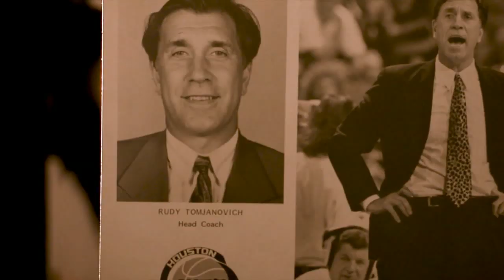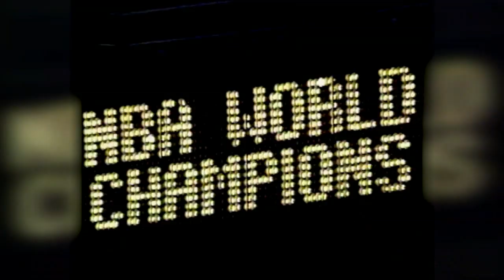Rudy Tomjanovich gets inducted into Houston Sports Hall of Fame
Watch Rudy Tomjanovich gets inducted into Houston Sports Hall of Fame